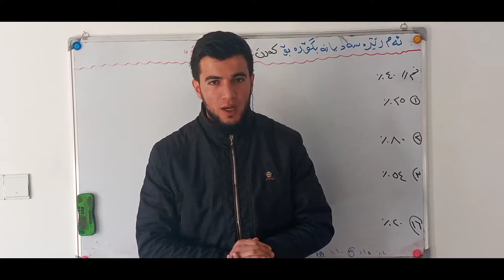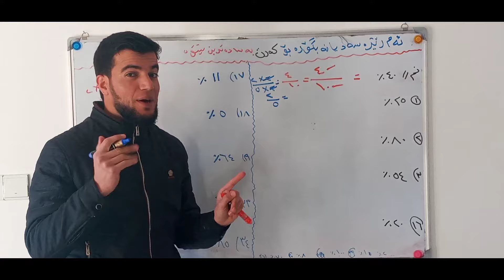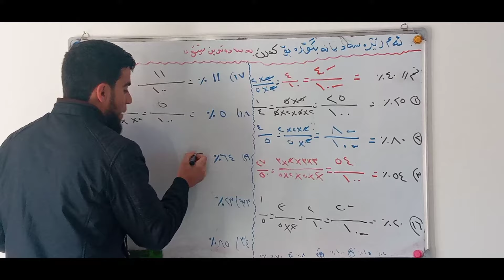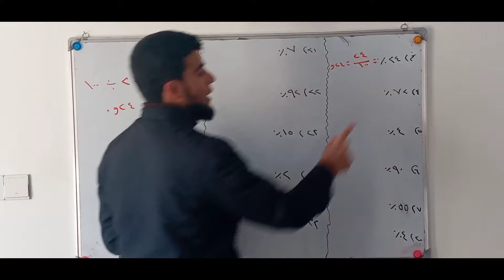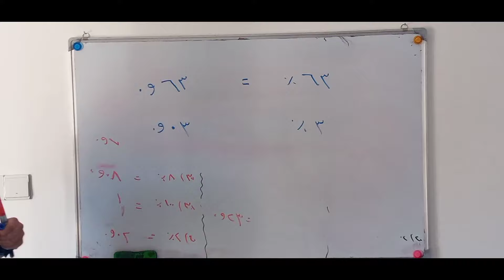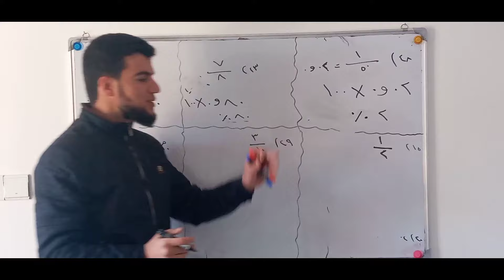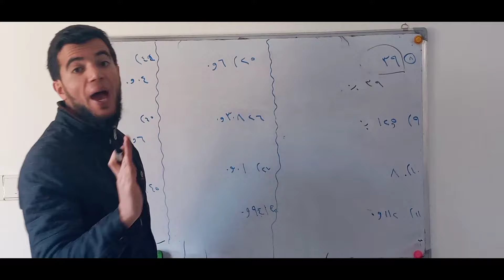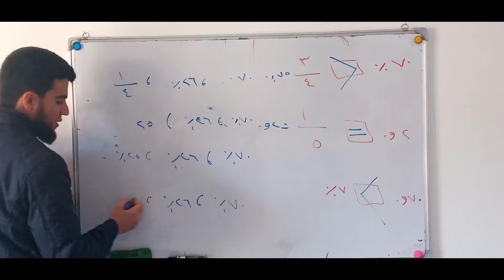بیرکاری پۆلی ۷ وانەی (٤-۳) رێژەی سەدی//berkary poli 7 wanaye (4-3) rezhaye sade